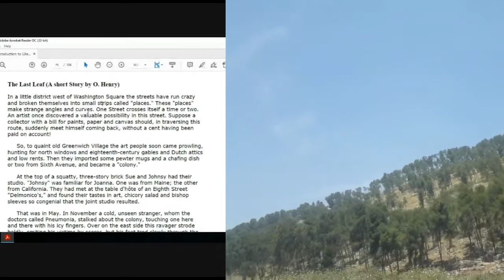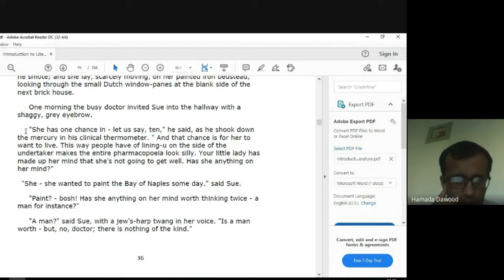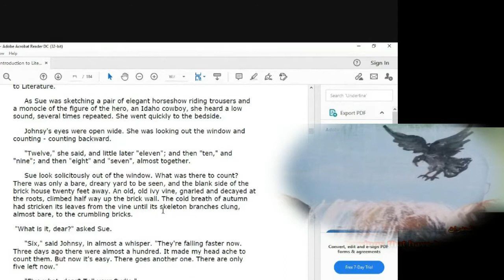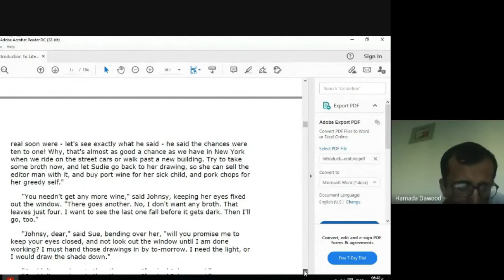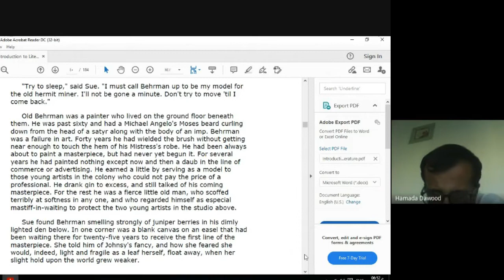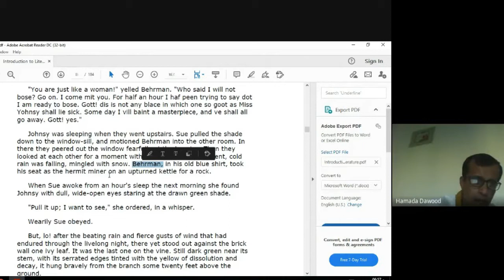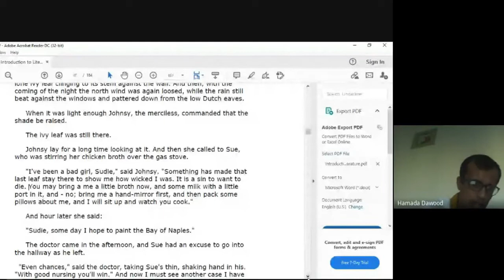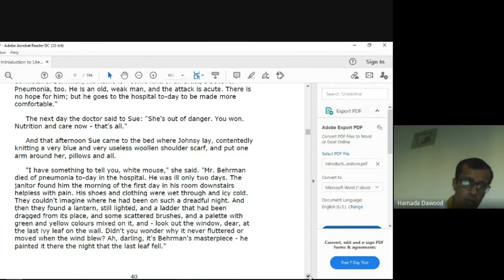The Last Leaf by O Henry: a summary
The Last Leaf by O Henry Summary ترجمة لبعض الأحداث باللغة العربية
A summary to The Last Leaf
A summary with Arabic Explanation